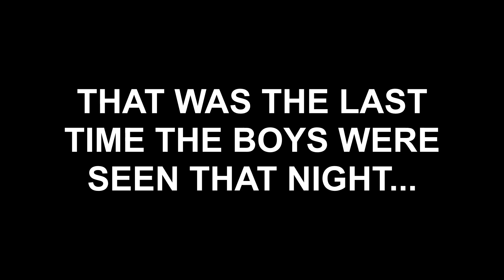FIXING JAGUAR XKR100 & OFFICE FURNITURE UPGRADES!